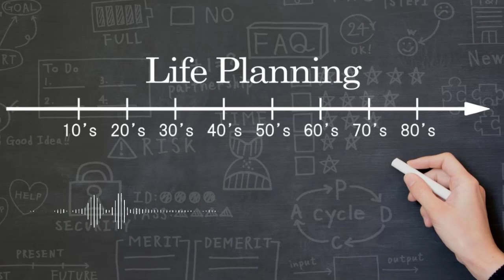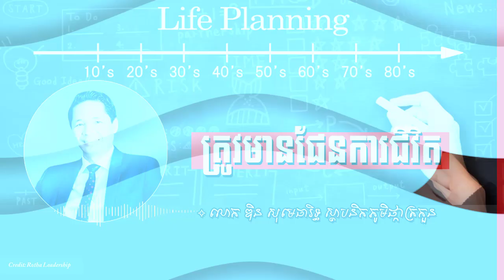Din Somethearith - Have a life plan | ត្រូវមានផែនការជីវិត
In this video we want to show you about Din Somethearith - Have a life plan , ត្រូវមានផែនការជីវិត - SUCCESS REVEAL

ត្រូវមានផែនការជីវិត លោក ឌិន សុមេធារិទ្ធ

✮✮✮✮✮ Enjoy!

✡ ABOUT US ✡
.: Why We create SUCCESS REVEAL channel :.
1. To inspire, Motivate, create new entrepreneur
2. Share Business knowledge, Entrepreneurship, Success
3. Free Business Education Online